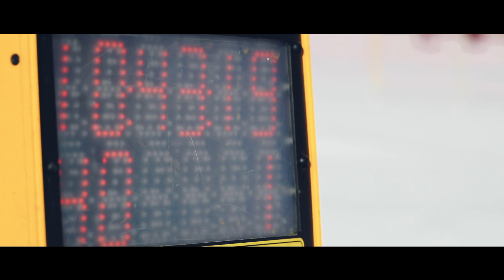Pte Miles Cawood Biathlon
Private Miles Cawood is a soldier in 1 Regiment RLC and an international biathlete representing the GB Squad. Watch how his sport helps him as a soldier and how WeAreTheRLC and British Army has helped him to become an elite athlete.